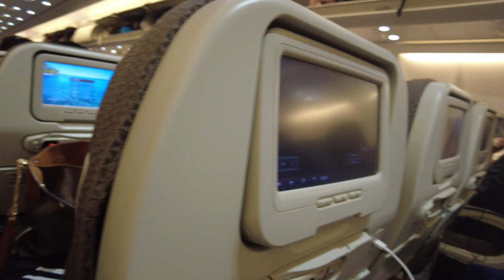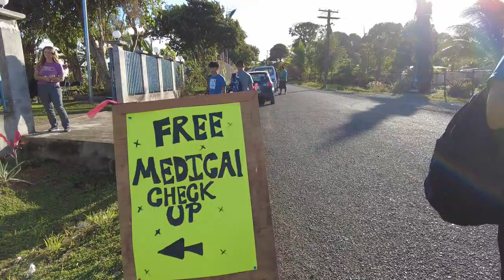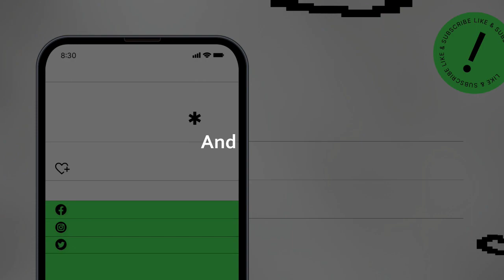Summer Missions Trip with MMO in Fiji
In August 2023, our family had the wonderful opportunity to join Medical Missions Outreach and travel to the country of Fiji for a short term missions trip.  It was a fun and blessed time as we served God and the Peruvian people.

During the trip, we had time to rest, relax, and play tourist.  We were able to see the beaches, ride on the boats along the coastline, and snorkel in some of the best waters in the world.